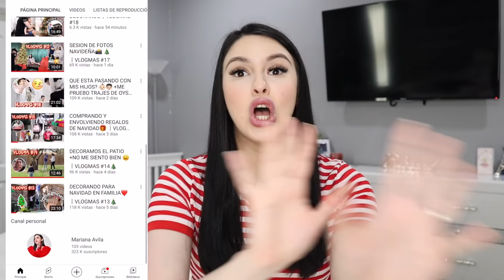POSPARTO Y SUS CUIDADOS ⎪LO QUE NADIE TE CUENTA😰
Hola my friends por fin les tengo el video de el posparto y sus cuidados, espero les gusten y funcionen los tips que les comparto

links de el demo plast para el dolor

calzones desechables